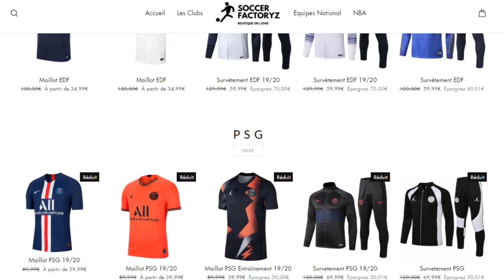13 Boulets de Canon Mémorables dans le Foot